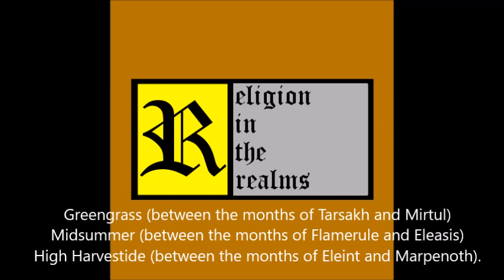Episode 26 - Faerûnian Pantheon: Silvanus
This is the nineteenth video in a series about the Faerûnian Pantheon. Silvanus is the god of wild nature in this pantheon. He and his worshipers work to ensure the Balance of nature is maintained in the face of continuous urban development and expansion into the wild spaces of the world.

Chapters:
0:00 Introduction
0:31 Interloper Deities in the Forgotten Realms
4:49 Titles
5:08 Portfolio & Domains
5:32 Appearance & Manifestations
8:22 Abilities
10:57 Personal History
12:08 Personality
12:45 Personal Realms
16:17 Allies & Allegiances
16:56 Enemies
17:26 Avatar & Deity Stat Blocks
17:45 Symbols
18:11 Central Dogma
19:21 Presence of the Faith in the Realms
22:00 Hierarchy & Structure of the Clergy
23:23 Responsibilities & Duties of the Followers
25:26 Orders & Priestly Bodies
29:01 Appearance & Dress
30:30 Rituals
33:37 General Locations of Temples & Shrines
34:26 Specific & Known Locations of Worship
40:38 Character Options
43:53 DM Options